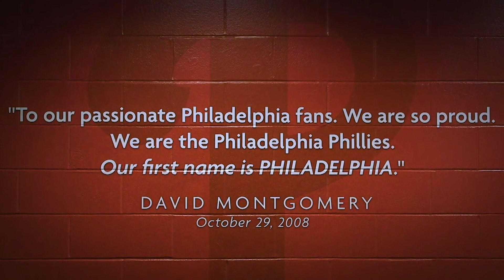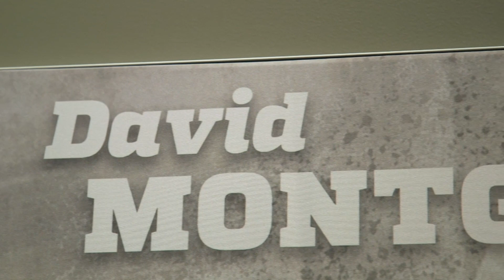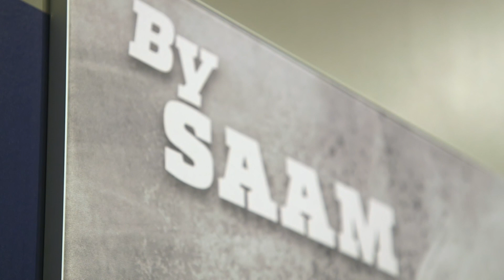August 6, 2021 Ceremony: Phils salute David Montgomery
The Phillies saluted David Montgomery and his enshrinement in Cooperstown on the Friday of Toyota Wall of Fame Weekend.